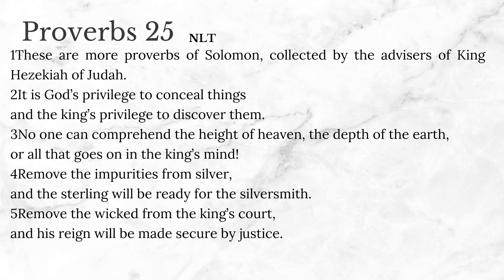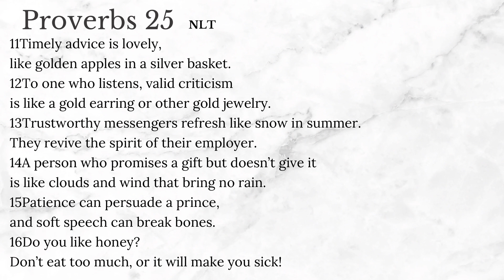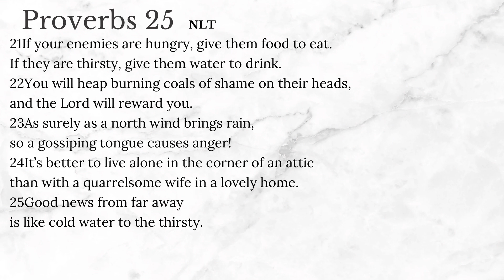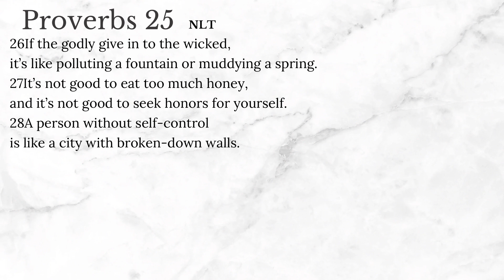Proverbs Chapter 25 | Proverbs Challenge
Hey there family

For the next 31 Days  we will be reading a chapter and seeing what jumps out for us. May the Holy Spirit speak and guide as we read and learn from the Word of God

For Midnight Prayer please do join the Threshing floor which takes place daily from 00:00-01:00 CAT
LINK: Join Zoom Meeting

Password: 153763